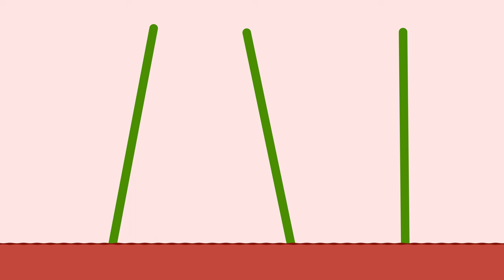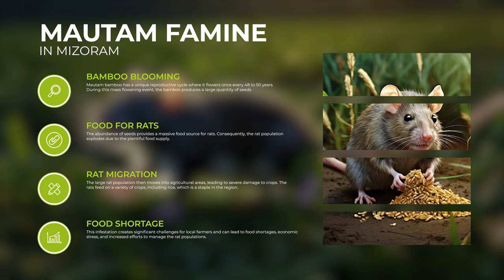Black Rat vs Mizoram : How a State Gained Autonomy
Mizoram. A Northeastern hilly state from India. This state has a personal issue with rats. Black rats - specifically. The black rat is responsible for statewide famine, destabilization and freedom movement in mizoram. But how?

Welcome to Zoo Bro. I upload informative videos on wildlife. These videos are free for research and educational purpose.